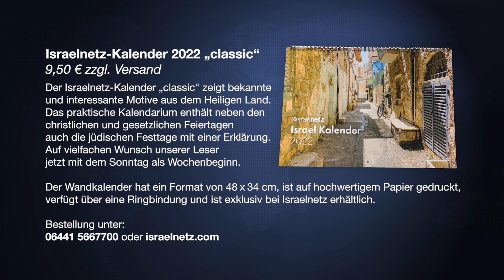Israelnetz Nachrichten vom 25.11.2021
Anschlag in Jerusalem, Klimaabkommen und Beweise für Chanukka – das und mehr bei Israelnetz TV!